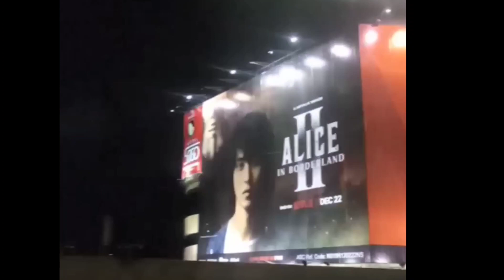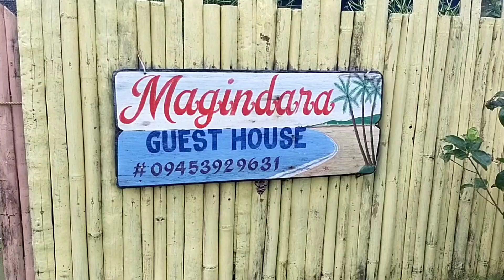Vlog 44 | TRIP TO CARAMOAN 2023/MURANG BAHAY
family bonding trip to caramoan cam sur 2 days 3 night.January kami nag punta hindi pala advisable na January pupunta ng caramoan dahil maulan hindi makakapunta sa mga island kailangan summer kung pupunta kayo.at kung murang tutuluyan ang hanap nyo just watch the full video